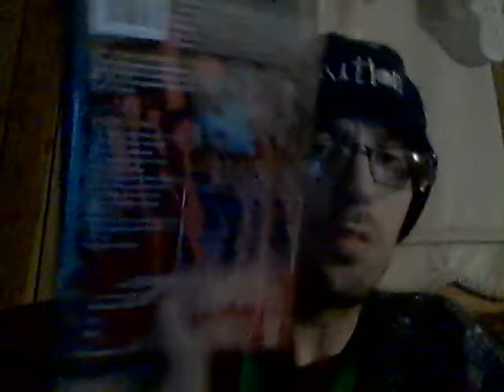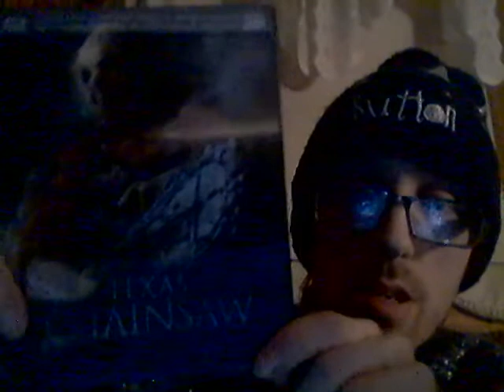Psycho Pharma Edge Of Insanity Jungle Juice 2-13-21 Part 3!